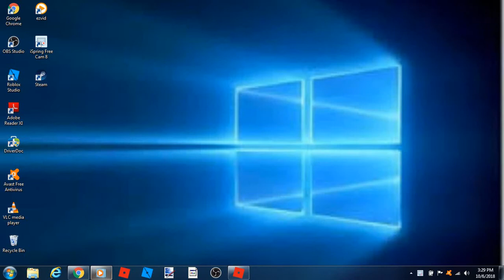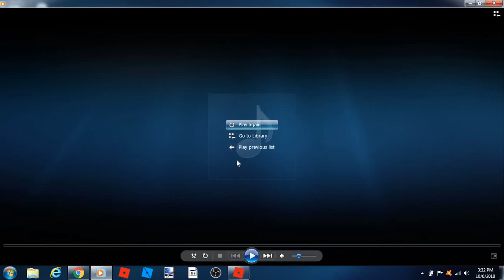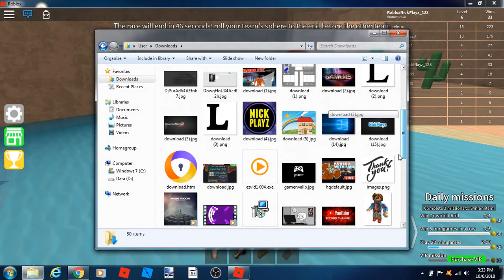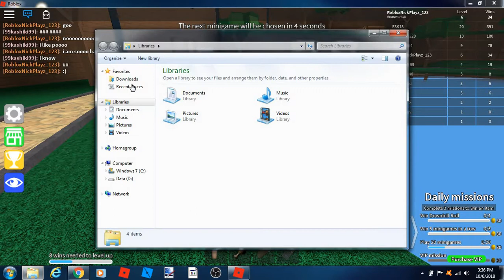playing epic mini game from epic launcher XD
sooo guys today we will gonna be playing epic mini games by epic launcher lol

 so guys i hope you enjoy my video remeber to leave a like or maybe subscribe turn on the notifacation bell on to never miss the video and i will see you guys in the next one :D